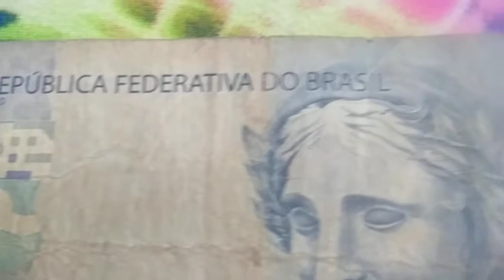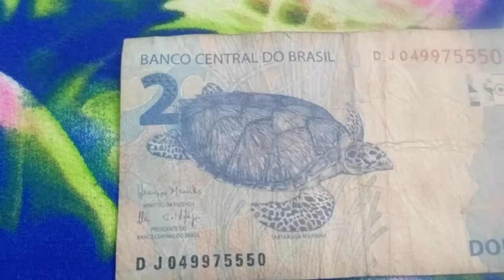2 REAIS Banco Central Do Brazil/SUBSCRIBE/ Maybe you have one. For Collection/ Souveneir /Semi-HTF.